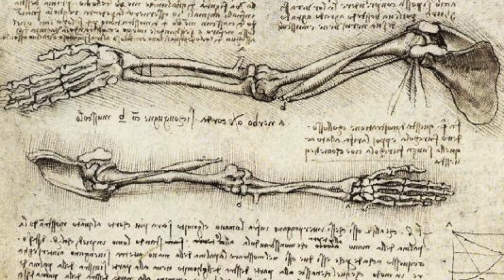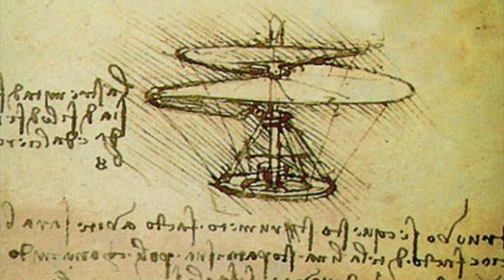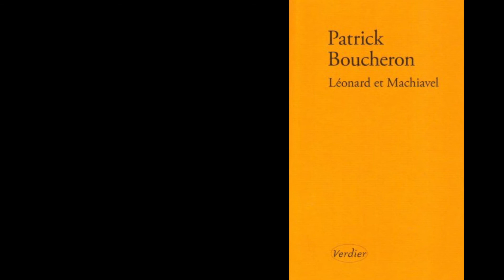Léonard et Machiavel